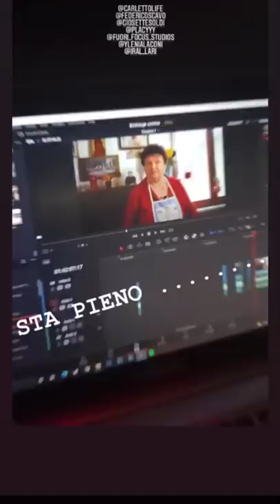Ebbene SI, vi presento... - Pausa pranzo con Carletto: Ep.161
SISISI "mannaggia al bamboccio, testa di ca**o, mi hai fatto paura" SISISI? "ma va a fan**lo" SISISI "è venerdì" SISISI "basta levate da li co***oni".
"Una cosa che mi contraddistingue è che se devo andare a fare un'aperitivo vestito così ci vado, non mi faccio problemi, tanto chi vi apprezza per quello che siete vi apprezza sempre, l'apparire non conta niente!"